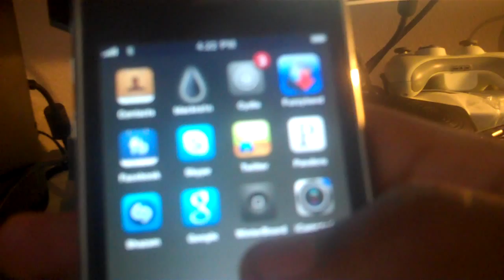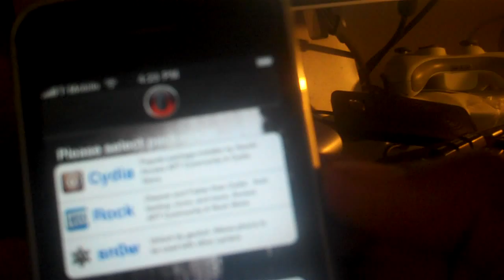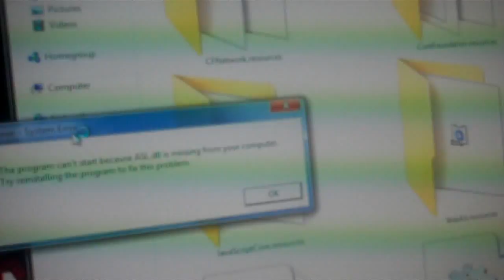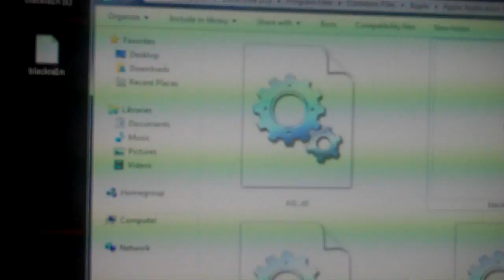Unlock iPhone 3g, 3.1.2 Firmare, 5.09 Bootloader, 5.11.07 Baseband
Use blackra1n to unlock and jailbreak firmware 3.1.2 with bootloader 5.09.
Use Itunes to restore. Shift+restore will allow you to select the downloaded firmare.
Put Blackrain in (C:\Program Files\Common Files\Apple\Apple Application Support) (Win 7)
Run Blackrain
Then run blackrain app and download Cydia and Snow
Your phone should be unlocked at this point...